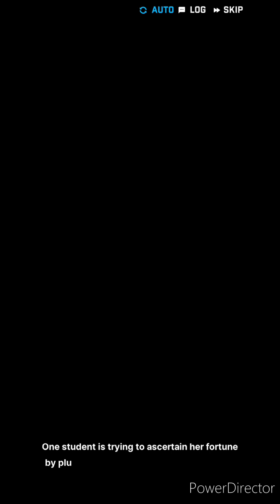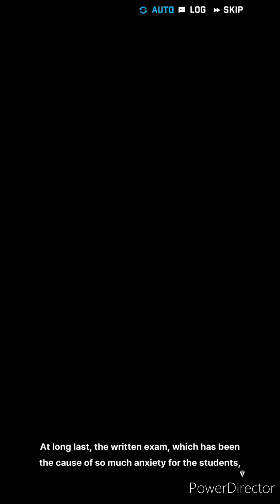Goddess of Victory Nikke Event: School of Lock Story 1-5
I founded the event of School of Lock and got story 1-5 from Goddess of Victory Nikke.

I apologize to send this on night times, I didn't realized the times and I have another video ready around night times.